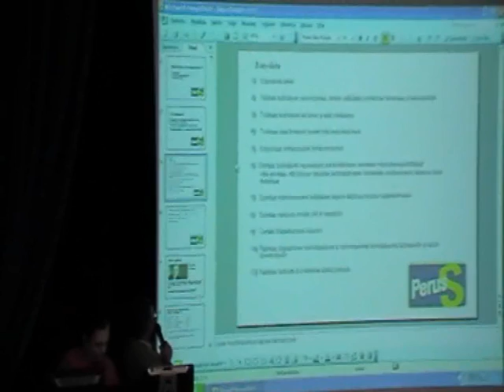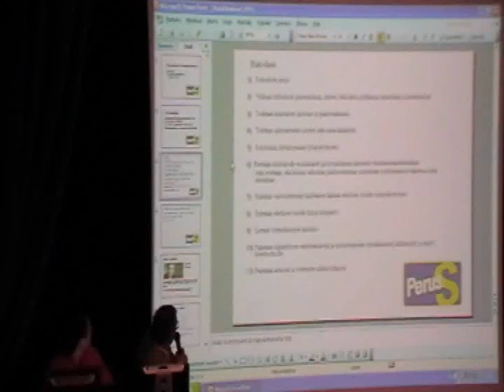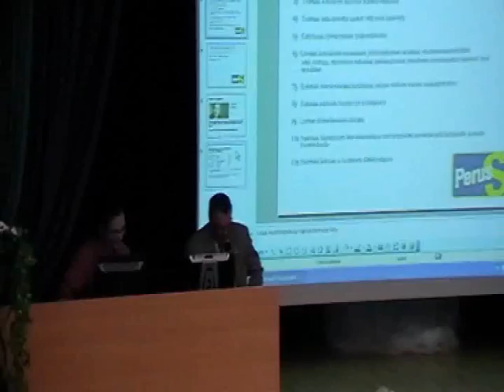Kevätkokous osa1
Pohjois-Savon Perussuomalaisten kevätkokous Varkaudessa 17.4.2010. Kokouksessa julkistettiin perussuomalaisten ensimmäiset seitsemän eduskuntavaaliehdokasta Pohjois-Savossa.